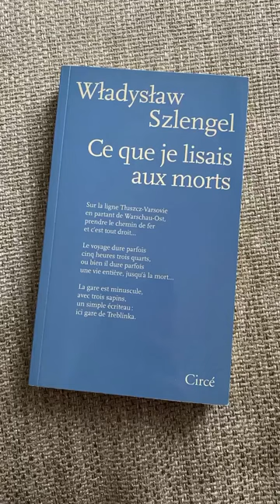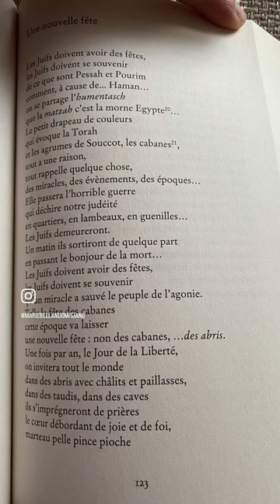Poésie Une nouvelle fête, Władysław Szlengel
Władysław Szlengel, né à Varsovie en 1912 et mort, exécuté par les Allemands dans le Ghetto de Varsovie, le 8 mai 1943 lors du soulèvement du ghetto était un poète, un satiriste et un acteur juif polonais qui écrivit des poèmes en polonais qui étaient lus et récités par les juifs maintenus prisonniers dans le ghetto de Varsovie. Ses textes furent redécouverts après guerre et publiés.